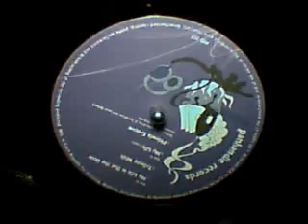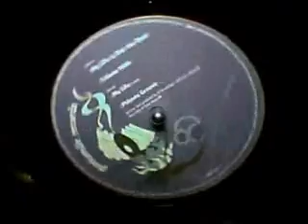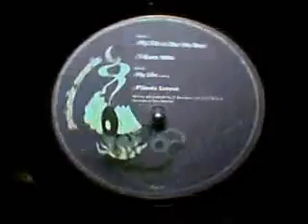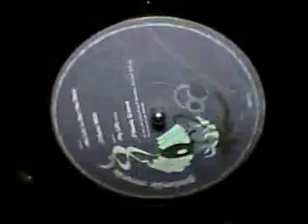Undercover Agency - Out Of The Gate - My Life Is Out The Door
Label:Panhandle Records
Catalog#:PHR 007
Format:Vinyl, 12"
Country:US
Released:2000

J T Donaldson and Lance DeSardi